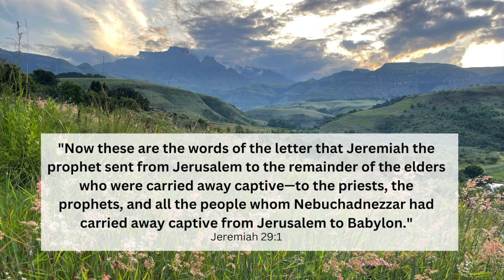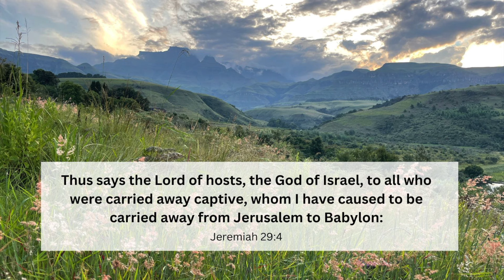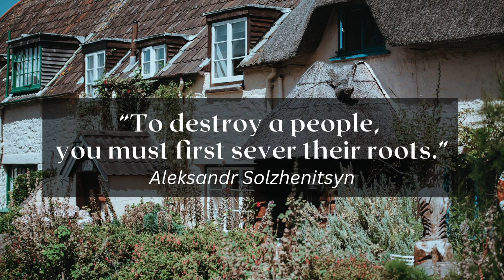Honoring Your People & Place | Hope for Your Future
Happy Independence Day to all my fellow Americans! I also know many of you who watch the channel aren't from America, but we all have a heritage- a a people and place that can be honored, so I hope this video encourages you as well! God bless you!

I wanted to share a 2 supplement sales happening that end today JULY 4:

1. We take their Vitamin E (antidote), Magnesium+, Vitamin B (Energi+), Vitamin K2, and Metheylene Blue. Also, he sells vitamins in droppers which is very helpful for kids that can't take pills. Adam is the owner he has always been so helpful when I have asked him questions about his products, and he is a wealth of knowledge.

2. I have bought his Vitamin E in the past as well (but my first pick is Lifeblud), shilajit, and we take the Dissolve it all, everyday. It's a systemic enzyme that is known to help break down excess fibrin in the body.

Perfect Supplements for collagen that I added to ice cream – my favorites here are their grass fed/finished collagen, gelatin, and beef liver capsules (for when we are traveling) and they offer many other great health products as well.

LIFEBLUD – I love these supplements! My favorite products are MAG+, which is a Magnesium capsule, we take one before bed every evening. Energi+, this is my Vitamin B+ more supplement we take for fertility and energy. And Methylene Blue, we put a drop of this under our tongue for focus or if we feel sickness coming on.

Mitigate Stress- This is a Christian owned small business. I get my Shilajit from them, it’s the only company I trust to real true quality Shilajit. One of the reasons we take this is because Shilajit helps our body detox from heavy metals and it also aids in fertility!

Azure Standard, where I get my wheat berries and A LOT of my food in bulk